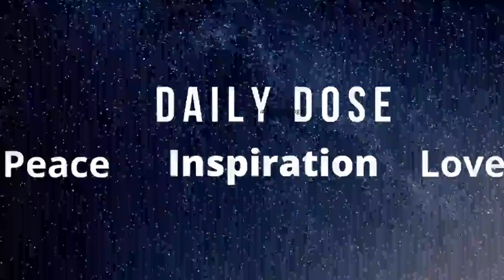Dr Joseph Murphy How To Become A Millionaire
Free Dr. Joseph Murphy PDF - Your Infinity Power To Be Rich -

Answer the question now for a chance to win iPhone 13Pro

How to Attract Money
Believe in Yourself
Magic of Faith
Prayer is the Answer
Secrets Of The I - Ching
Telepsychics: Using Your Hidden Subconscious Powers
The Cosmic Power Within You
Your Infinite Power to Be Rich
The Miracle Power of Your Mind
Miracle Power for Infinite Riches
The Power of Your Subconscious Mind
How To Use The Power Of Prayer
52 Weekly Affirmations
Think Yourself to Health, Wealth & Happiness
How To Unleash the Power of Your Subconscious Mind
The Miracles of Your Mind
Quiet Moments with God
The Miracle of Mind Dynamics

1)This video has no negative impact on the original works
2)This video is also for teaching and inspirational purposes.
3)It is not transformative in nature. Daily Dose does not own the rights to these audio files.